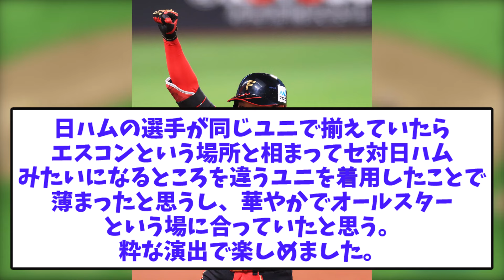【楽しすぎる！ｗ】あのお祭り男がまたやってくれた！ｗ 最高の演出にファン大興奮！！